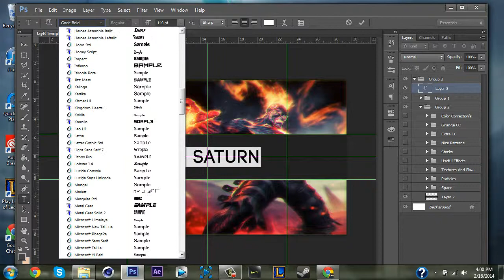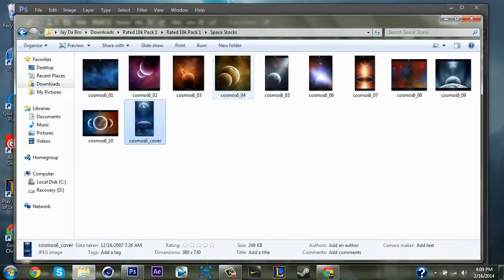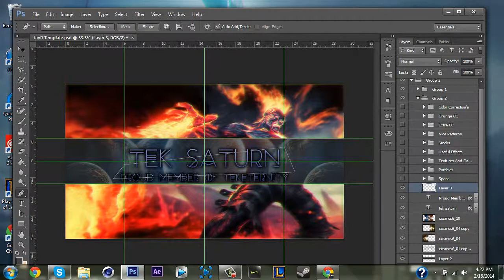Saturn By JayRosary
Hope You Guys Enjoyed This speedart it was from a while ago and i think it was one of the best ones ive done in 2d really.

Song: Aurora - Bygone